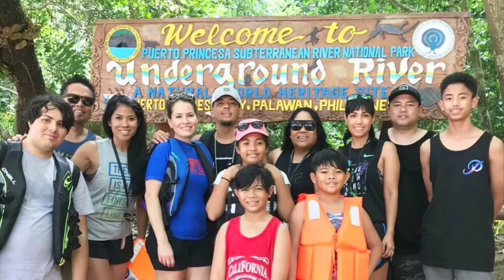MY LAST LECTURE